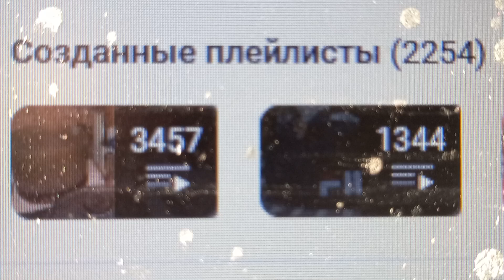2 254 плейлиста создано на моём канале на вечер 21-ого Июля 2024 г.